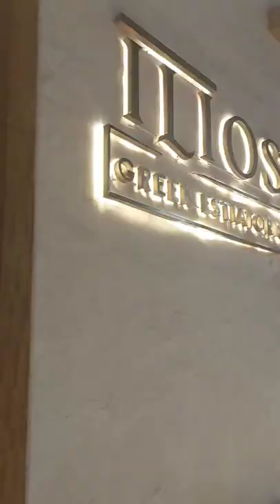Ilios, greek restaurant💕Don't know which restaurant to go in Cancun? Check out the Url in comment!